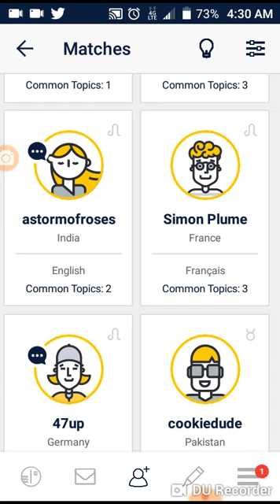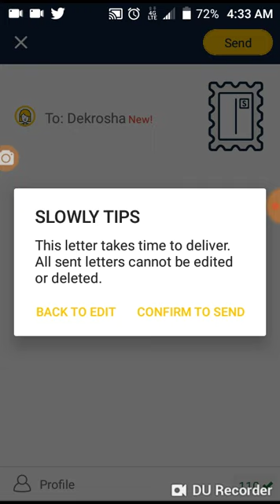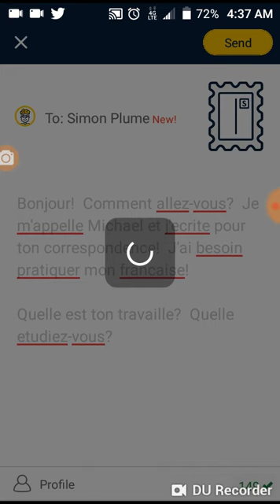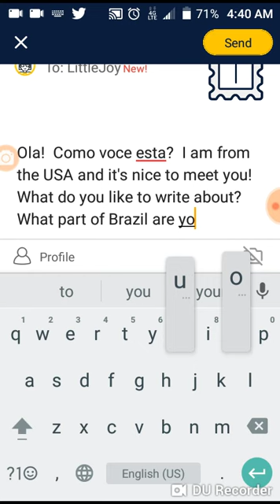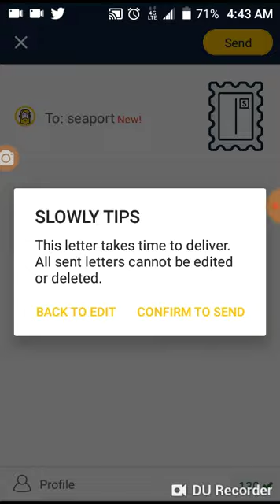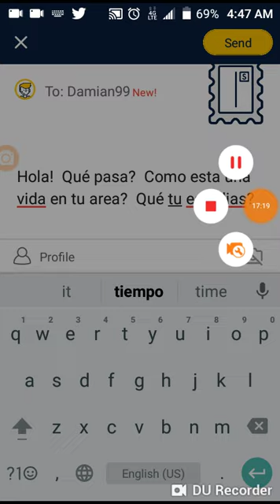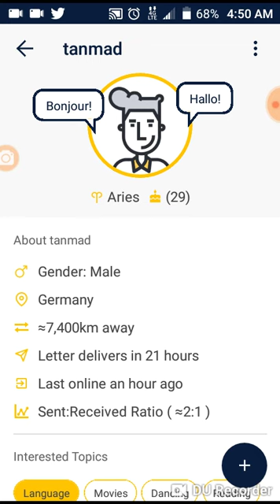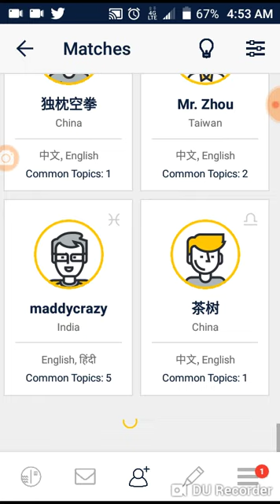Awesome, Free Pen Pal Service!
Today we send messages to people on the Slowly app which delivers pen pal messages to people all around the world.  Then if a person wishes they can respond to you as well!